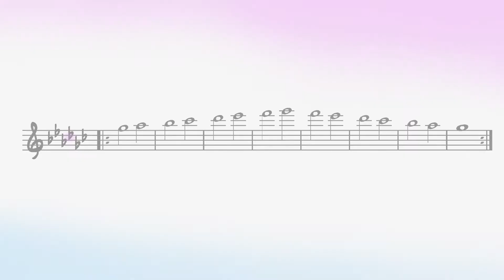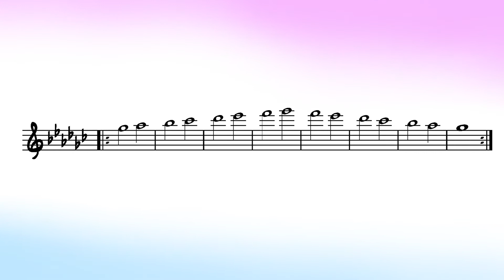G-flat Major 5 - Concert Pitched (Cinematic Scales)